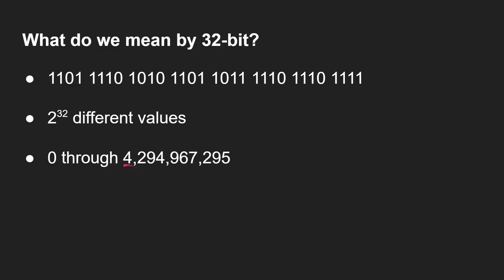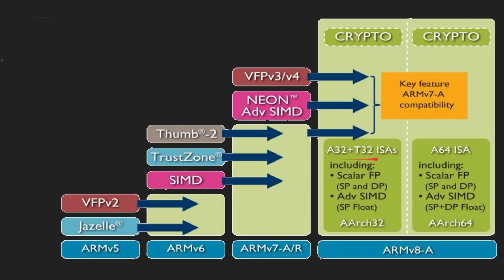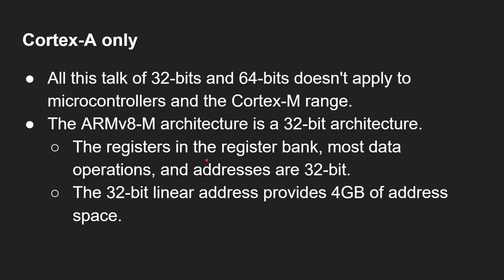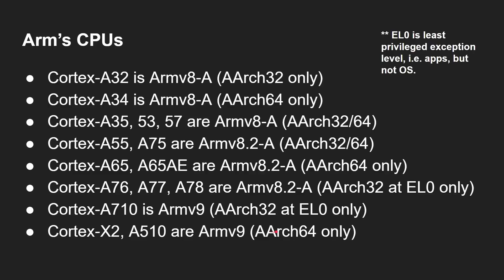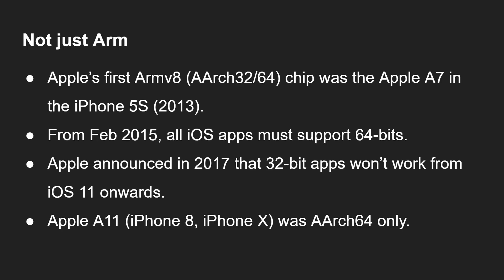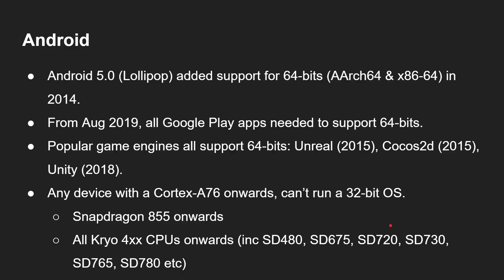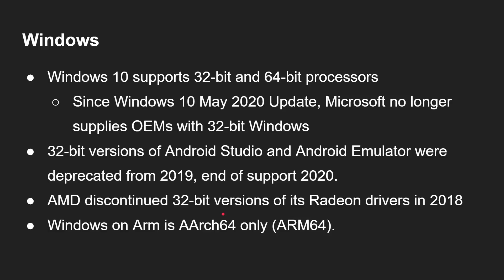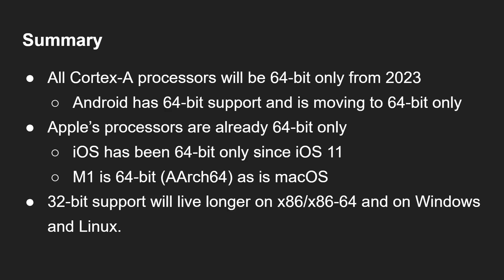32-bits is DEAD!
Arm has announced that all of its Cortex-A CPUs will soon be 64-bit only, with no 32-bit compatibility. This is a watershed moment, no 32-bit operating systems and no 32-bit apps. Is this a sad day or a great moment?